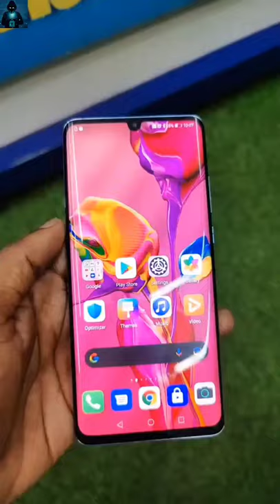Huawei P30 Pro 8GB RAM & 256GB ROM 🔥